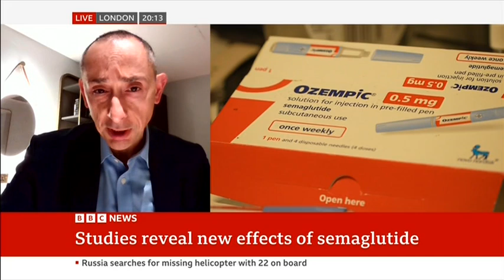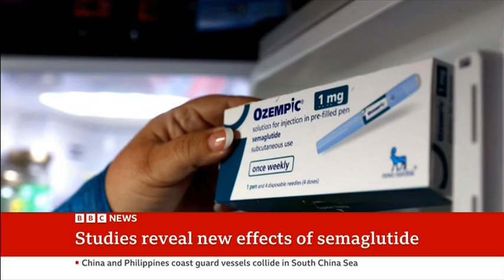BBC News | Studies Reveals New Effects of Semaglutide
BBC News talked to Dr. Mikhail Kosiborod about new findings on the effects of semaglutide.